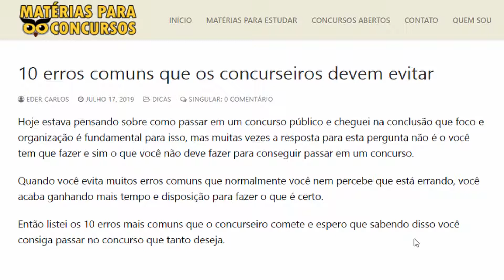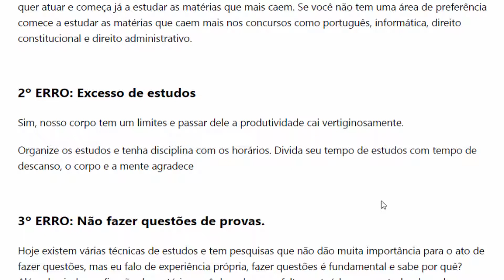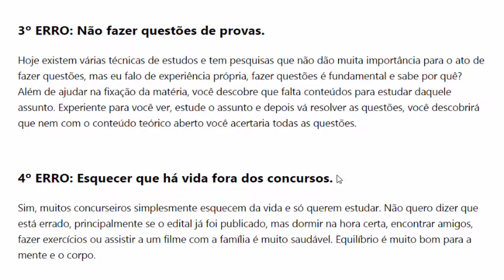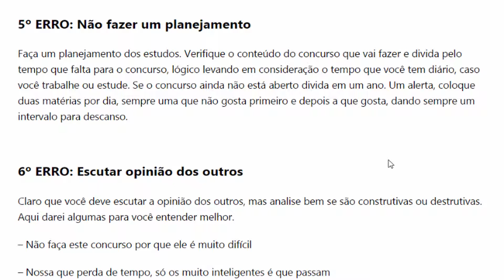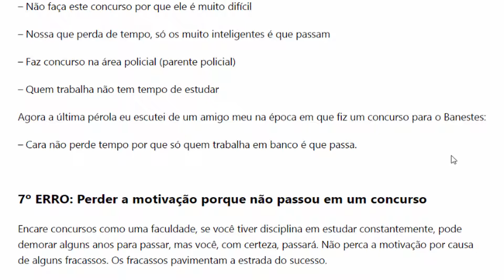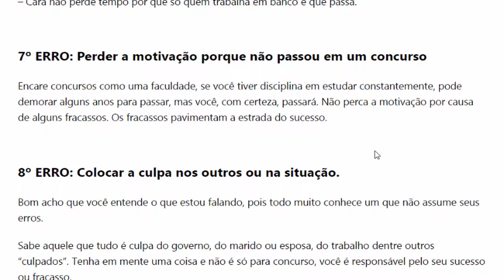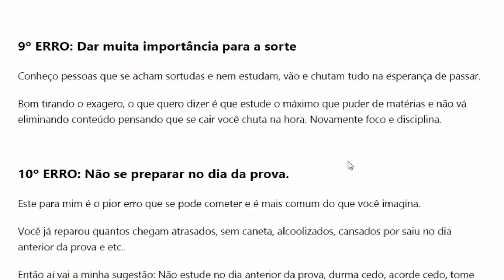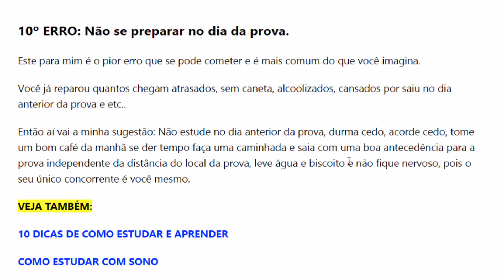10 erros comuns que os concurseiros devem evitar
Neste vídeo você aprenderá a reconhecer o que é fato e opinião. Além da matéria, eu coloquei links importantes na descrição abaixo para te ajudar a passar em um concurso público.

Apostilas novas GRATUITAS todas as semanas!!